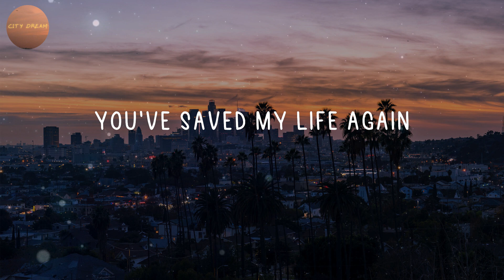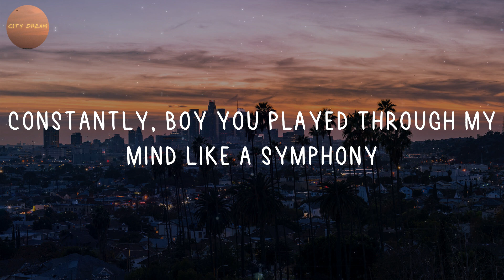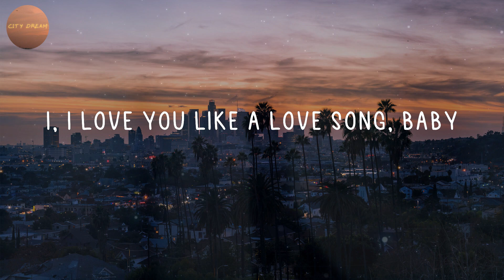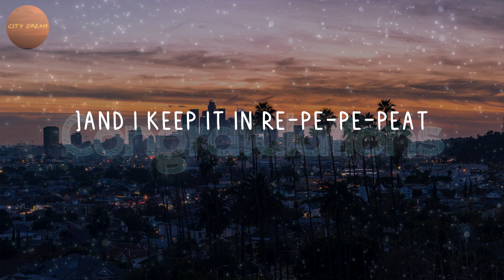Selena Gomez & The Scene - Love You Like A Love Song (Lyrics)